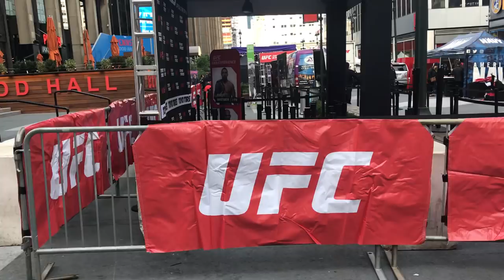PRO100SAM vlog: PART1 Поездка в NYC с Аллой Костромичевой (участник шоу Топ Модель по Украински)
Ну вот и финал, тяжелый путь пройден, много преград, подстав, зависти, но все стало на круги своя и пора лететь с Аллой в NYC.
Это первый влог из нескольки о поездке и начале моего пути в моделинге за границей.